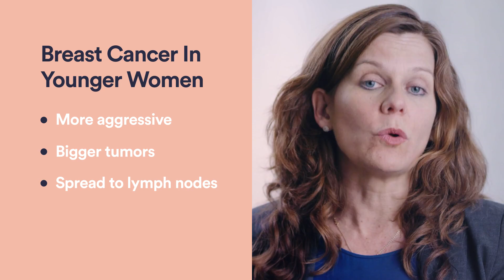Aggressive Breast Cancer in Young Women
Very few women diagnosed with breast cancer in the U.S. are under 40 years old, but their cancer is more likely to be more aggressive and advanced.